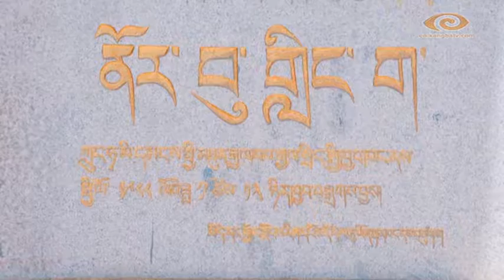Norbu Lingka Kangba TV